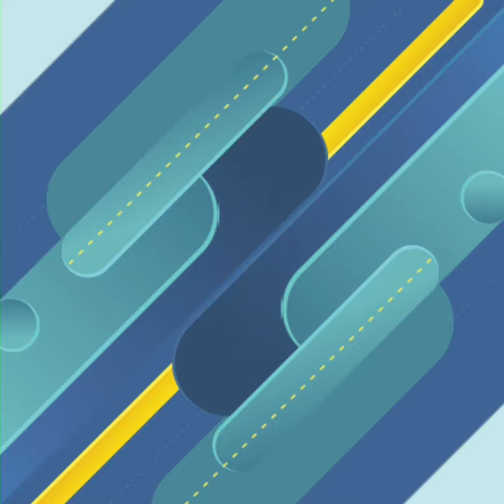មិនលេងសើចទេ! ទម្រាំយកបេះដូងប្រពន្ធបាន Rain ត្រូវ Kim Tae Hee បដិសេធស្នេហ៍